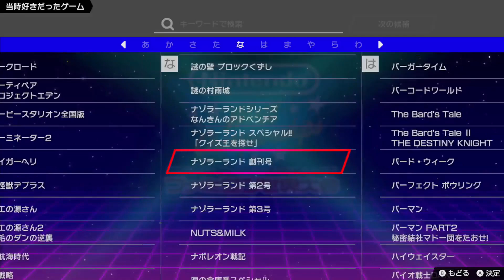【Switch】『ニンテンドーワールドチャンピオンシップス ファミコン世界大会』＿（いちすけ実況）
🎙各タイトルのタイムアタックモードをプレイしてみました
■2024年7月18日発売　ニンテンドースイッチ
開発//インディーズゼロ・任天堂